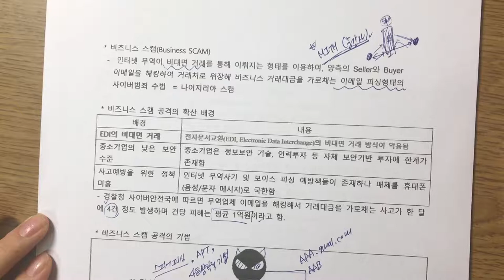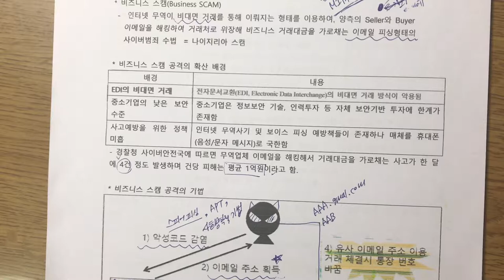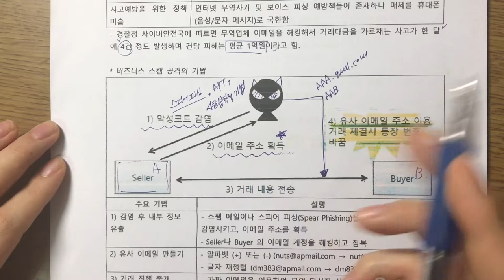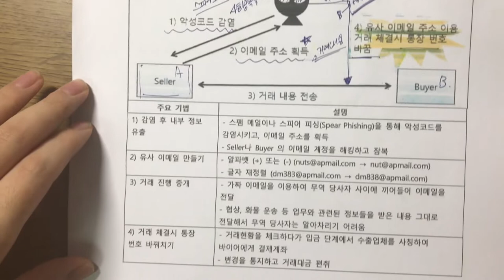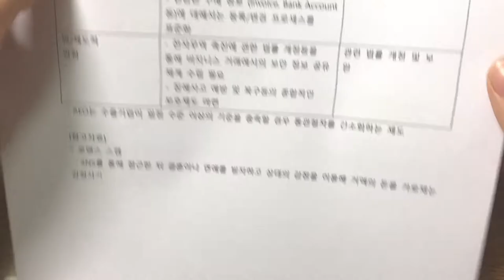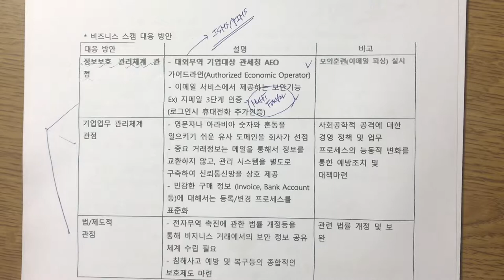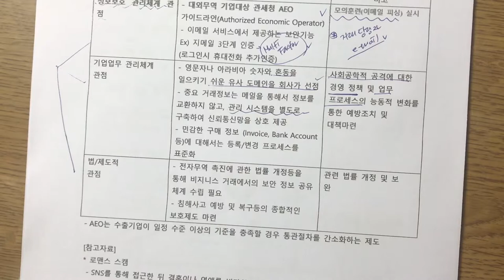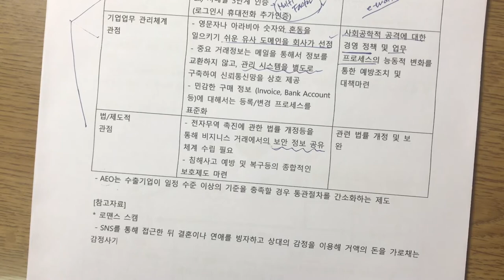기술사 보안 비즈니스 스캠(Business SCAM) 강의